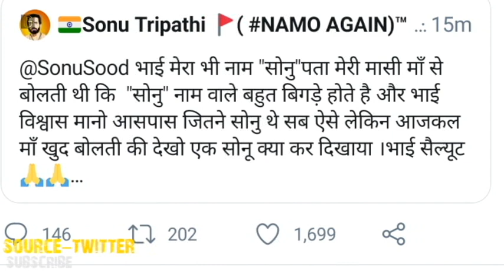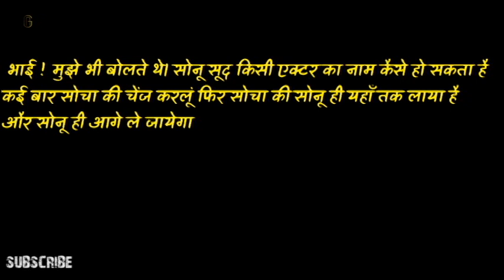एक शख्स ने TWEET किया "सोनू नाम के बिगड़े हुए होते हैं " ! इस पर सोनू ने दिया ये जवाब